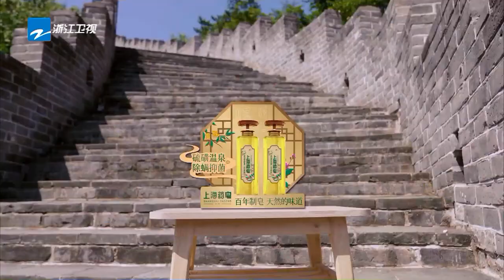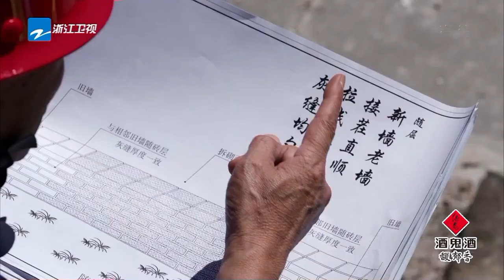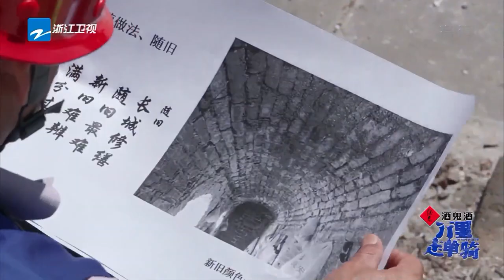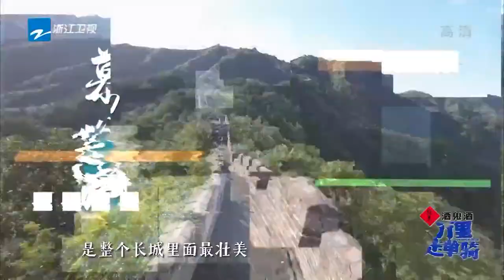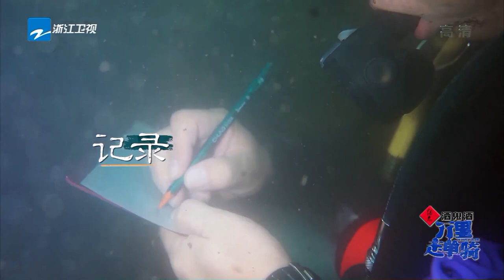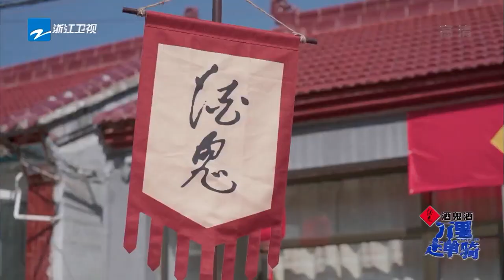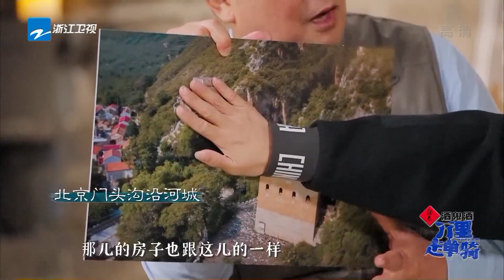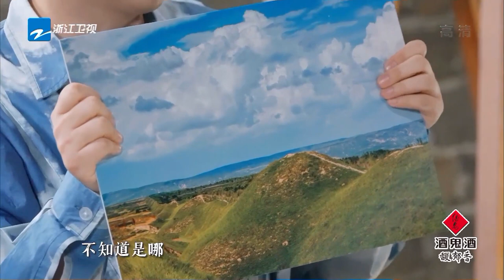【FULL】《万里走单骑3》 EP2 你愿意接受一成不变的工作吗？揭秘长城守护员背后的故事！| 浙江美好中国纪录片频道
Highlights：本期万里少年团来到了北京·长城，踏上了这座护佑华夏千年的民族脊梁。他们体验长城保护修缮工作，在一次次与长城守护者的对话中感受伟大中华民族自立、坚韧、奋斗的“长城精神”。

☞简介Synopsis：该节目通过与当地的人文学者、申遗专家等进行交流，揭秘中国世界遗产背后的故事，呈现中国世界文化遗产的新奇观、新地标、新景象、新人文。